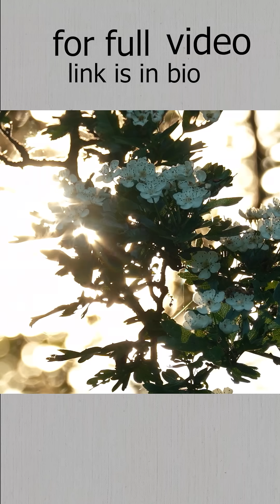How Can This Tiny Frog 🐸 Kill 10 People Without Even Touching Them? 😱frog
🐸 This tiny frog, no bigger than a fingertip... can kill 10 people without even touching them? 😱
It’s not fiction — it’s real! In this video, we’ll talk about one of the most dangerous creatures on Earth: the golden poison dart frog! 😨✨